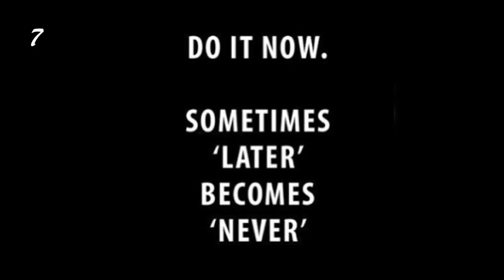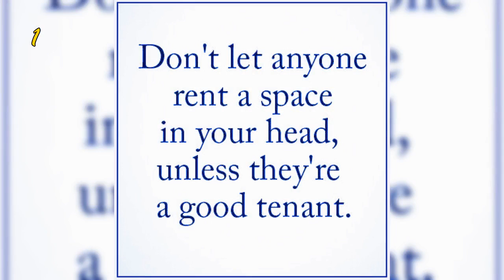Get Motivated Today - Eviction sucessful.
Make something of yourself!  Do it!  Do it now!

Based on the following submissions:
1. [Image]Eviction sucessful. by 2dogsintheyard
2. [Image] The key to endless personal growth by EyeChihuahua
3. [Image] Test Your Metal by The_Directors_Cut
4. [Image] Success will be the best revenge by unexpectedconspiracy
5. My first design on my first day of self-employment. Work for your Story. [Image] by InfiniVoid
6. [Image] Failure is an option here. by coppeerboy
7. If it really matters to you [Image] by SwiftyJG
8. For a better you[image] by [deleted]
9. [Image] Mistaakes by pringlechair
10. [Image] Mistaakes by pringlechair

she never fail he never fall with Gizella Futak( piano songwriter ) by DOMENICO CRISPINO